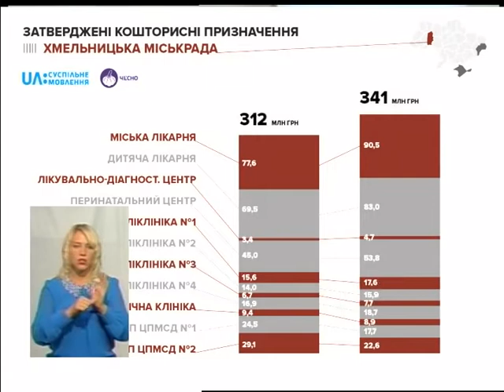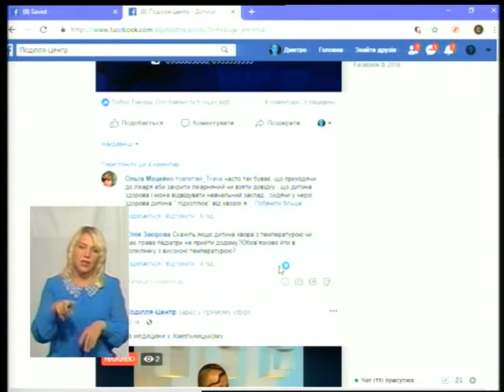ЗВІТИ. НАЖИВО 21.09.18 Реформа охорони здоров'я. Б. Ткач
Про реформування медицини у Хмельницькому в проекті "Звіти. Наживо" звітував начальник управління охорони здоров'я Борис Ткач.